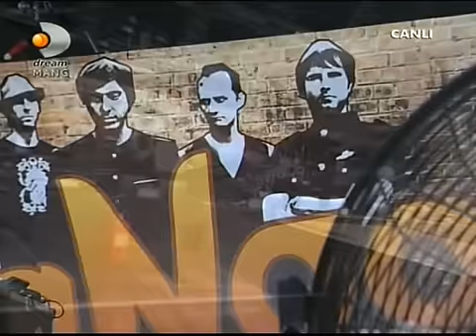maNga - Her Aşk Ölümü Tadacak ( Rock`n Coke 2009 )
Şehr-i Hüzün